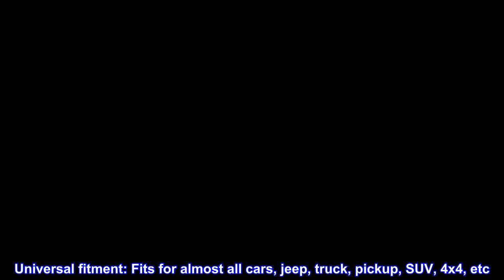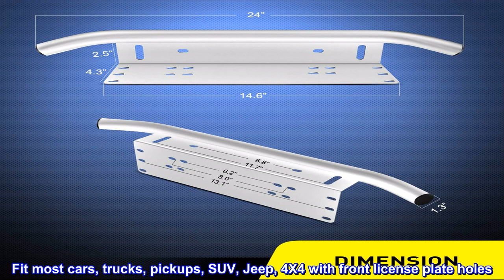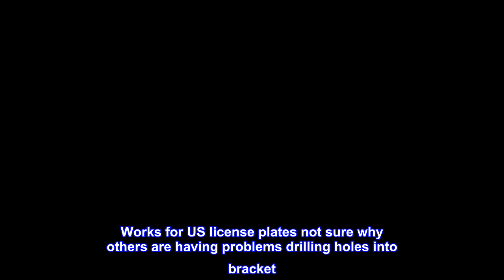Great product - Nilight Led Light Bar Mounting Bracket Front License Plate Frame Bracket License Pl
Great product -  Nilight Led Light Bar Mounting Bracket Front License Plate Frame Bracket License Plate Mounting Brac

Heavy-duty bracket: High-quality aluminum alloy material and advanced production process, The mounting bracket is impact resistant and anti-corrosion
Mounting position: 4 different locations/methods to install the off-road lights. On the bull bar, 2 sets of mounting holes on top and 1 set in front
Easy installation: No drill, no modification required, just like to replace a license plate using its mount location, usually can be installed in 20 minutes
Universal fitment: Fits for almost all cars, jeep, truck, pickup, SUV, 4x4, etc. Work with most off road auxiliary lights, fog lights, driving lights, LED work lamp and LED light bars
Package includes: 1Pc front license plate mounting bracket
Nilight heavy-duty Front bumper license plate Mount bracket color: Silver, Material: high-quality aluminum alloy great performance, sturdy and durable. Features multiple fixing points, installs behind number plate, easy installation Suitable for most vehicles. Fit most cars, trucks, pickups, SUV, Jeep, 4X4 with front license plate holes. Allow to add more auxiliary lights to front bumper without excess drilling/modification. Extra lighting and cool looking for your vehicle. Compatible with most lights/lamps with bottom mounting screws, some small size side mounted lights can be mounted by using extra Bumper brackets.

Easy way to mount a light bar on your car
Very easy and simple, mount bracket is very light wight which helps not put a lot of stress on your license plate mounting holes. It's helped me on the dark country roads. Would recommend to anyone who wants to installed a light bar on a car or truck who doesn't want to drill holes in there car. Works for US license plates not sure why others are having problems drilling holes into bracket